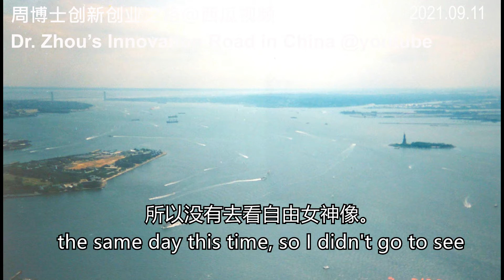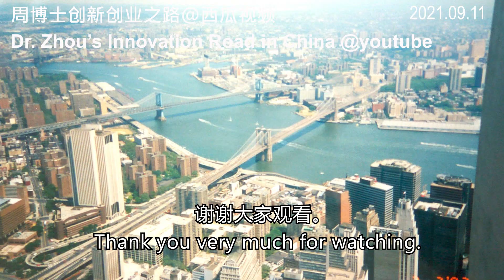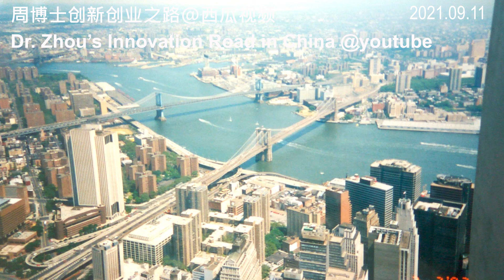Memories of Word Trade Center before 911 Terrorist Attack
The old World Trade Center was 110 stories high with direct access to the roof by elevator. The cost might be $10 at that time. I can't remember clearly now. The roof was a large balcony with scenic views of New York from the top in all directions. You could view the prosperity of Manhattan and enjoy the Hudson River, and clearly see the Statue of Liberty on Liberty Island in New York Harbor. We needed to go back to Philadelphia on the same day this time, so I didn't go to see the Statue of Liberty. But I visited it later. More than 20 years ago, New York was as prosperous as China's current first tier cities.  No wonder it is widely recognized as No. 1 city in the world.
This visit was my only visit to the old World Trade Center. When 9/11 terror attacks happened, I had just got married in Hong Kong and returned to Philadelphia for less than a month. At that time, I seemed not to adjust time difference well and was doing experiments a little dizzily in a lab. Suddenly my colleagues told me that the World Trade Center was hit by two planes one after another. We were all shocked by the craziness of terrorists and no one had the mood to do experiments any more.